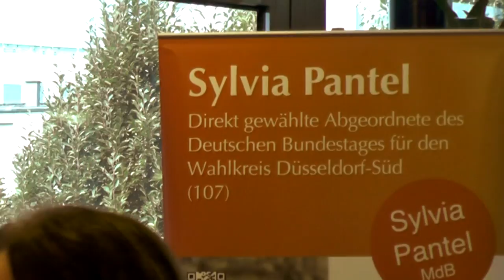Jens Spahn - Bundestagswahl 2017 - Düsseldorf Kultur mit Sylvia Pantel CDU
- Jens Spahn (CDU Bundestagsfraktion) trat zur Bundestagswahl 2017 gemeinsam mit Sylvia Pantel bei der Düsseldorf Kultur CDU auf.

Lebenslauf (Jens Spahn)
Geboren und aufgewachsen bin ich in Ahaus im westlichen Münsterland. Genauer gesagt in Ottenstein, einem kleinen Dorf wenige Kilometer vor der niederländischen Grenze. Meine beiden Geschwister und ich sind oft in die Niederlande zum Einkaufen gefahren. Ich kann mich noch gut an unterschiedliche Währungen und die Kontrollen an der Grenze erinnern. Von beidem ist heute nichts mehr da – es ist völlig normal, auf der jeweils anderen Seite der Grenze zu arbeiten, zu leben. Vor meiner Haustüre kann man sehen, wie gut uns Europa tut. Als Vorsitzender der deutsch-niederländischen Parlamentariergruppe ist es mir wichtig, dafür zu sorgen, dass das auch so bleibt.

1999 machte ich Abitur an der Bischöflichen Canisiusschule in Ahaus und anschließend eine Ausbildung zum Bankkaufmann bei der Westdeutschen Landesbank in Münster. Anschließend studierte ich Politikwissenschaft an der Fernuniversität Hagen, das ich mit dem Master of Arts (M.A.) abschloss.

Seit meiner Kindheit engagierte ich mich in der katholischen Jugendarbeit. In der KJG und im BDKJ organisierte ich als Gruppenleiter unter anderem Sommerlager und konnte als Vorsitzender des BDKJ (1998 bis 2005) erste politische Erfahrungen sammeln. Insbesondere sind mir die intensiven Diskussionen in Erinnerung geblieben, die wir schon damals über die alternde Gesellschaft führten.

Zwischen 2009 und 2015 war ich Gesundheitspolitischer Sprecher der CDU/CDU-Bundestagsfraktion und konnte in dieser Funktion einige wichtige Reformen mitgestalten. Wichtig ist, dass wir den Patienten in den Mittelpunkt stellen, oftmals sind die Diskussionen in diesem zentralen Politikfeld leider sehr abstrakt.

Seit dem Jahr 2012 bin ich Mitglied des Bundesvorstandes der CDU, sowie seit 2014 auch Mitglied des CDU-Präsidiums. Im Juli 2015 wurde ich zum Parlamentarischen Staatssekretär beim Bundesminister der Finanzen ernannt. Seitdem konnte ich mir mit den Themen Haushalt, Europa und FinTec neue Themenfelder erschließen, die für unsere Zukunft entscheidend sind. Und: Wir haben in Deutschland seit einigen Jahren einen ausgeglichenen Haushalt. Das ist gelebte Generationengerechtigkeit.

Info (Sylvia Pantel)
Als Abgeordnete vertrete ich die Menschen im Düsseldorfer Süden – dem Wahlkreis 107 – im Deutschen Bundestag und entscheide über die neuen Gesetze in unserem Land mit.

Um die Arbeit im Bundestag zu vereinfachen, arbeiten die Bundestagsabgeordneten in Ausschüssen an bestimmten Themen. Die Ergebnisse dieser Arbeit werden anschließend im gesamten Bundestag diskutiert und führen nach einer Abstimmung zu einem neuen Gesetz, einer Gesetzesänderung oder einer Abschaffung eines Gesetzes.
Entsprechend ihrer Parteizugehörigkeit arbeiten die Abgeordneten in unterschiedlichen Fraktionen zusammen. Als CDU-Politikerin bin ich Mitglied der CDU/CSU-Fraktion. Die Fraktionsmitglieder bilden wiederum Arbeitsgruppen. Diese Arbeitsgruppen entwickeln Ideen und Vorschläge für die Arbeit der Ausschüsse des Bundestages.
Für die CDU/CSU-Fraktion bin ich auch als Berichterstatterin im Ausschuss für Familie, Senioren, Frauen und Jugend tätig; das heißt, ich informiere die gesamte CDU/CSU-Bundestagsfraktion über die Arbeit des Ausschusses an bestimmten Themen.